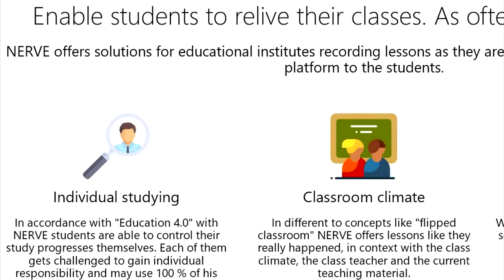Innovative Schule: Schüler entwickeln für Schüler Lern App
Clemens Grossberg (HAK Ybbs) und Thomas Übellacker (HAK Waidhofen) entwickelten preisgekrönte Idee, Schulstunden auf Video aufzuzeichnen und sie zumv"Nachlernen" ihren Mitschülern zur Verfügung zu stellen.